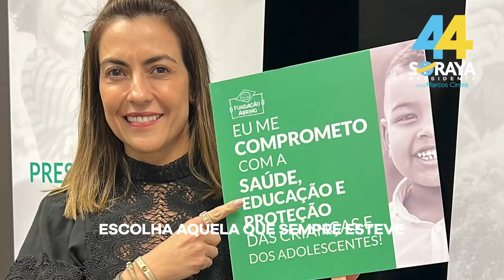Faça novas escolhas!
A minha trajetória mostra que sempre estive ao lado dos brasileiros, por isso, peço que neste momento de imensa importância para o futuro da nossa nação, todos façam suas escolhas com sabedoria, afinal, não dá para ter algo diferente fazendo tudo igual. Mude, converse com amigos e familiares, vote 4️⃣4️⃣ e faça do Brasil, um país melhor.